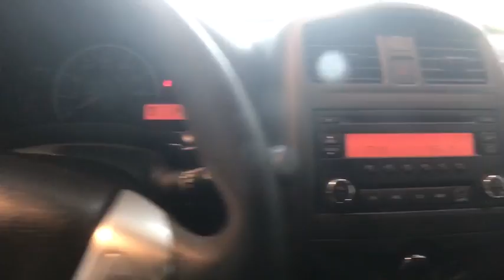2017 Nissan Versa Johnson City TN, Kingsport TN, Bristol TN, Knoxville TN, Ashville, NC HP2943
Super Black U 2017 Nissan Versa available in Johnson City Tennessee at Johnson City Toyota. Servicing the Kingsport TN, Bristol TN, Knoxville TN, Ashville, NC area.